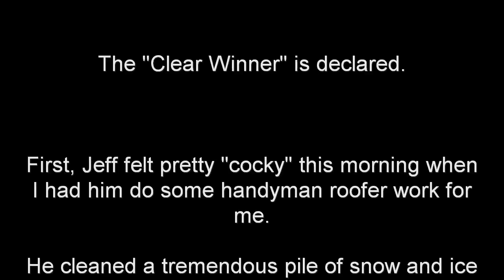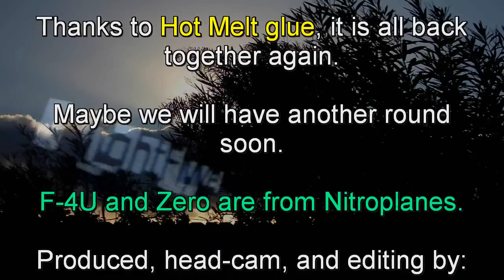Nitroplanes F4-U Corsair vs Zero, Combat Round # 2 and Roof Jumping.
After that, we battle it out again with his Guanli Japanese Zero and my Guanli F4U Corsair.
 are inexpensive and easy to repair with hot melt glue.
Dave Herbert
AMA 8221
Leader Member
Contest Director
Scientific Div.

USMC Ret.

Nitroplanes Heli's and Jets available in these links.